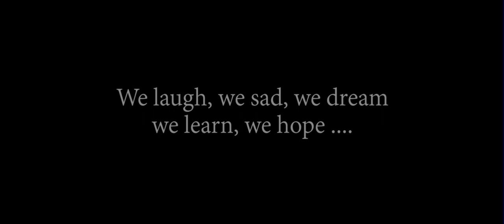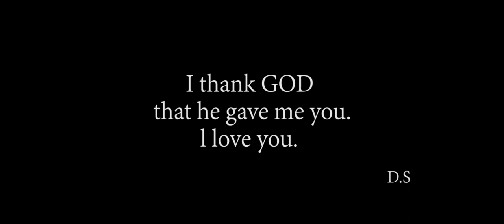A Chit Thet Thet - Daniel Saw